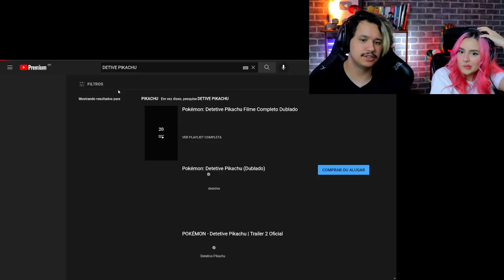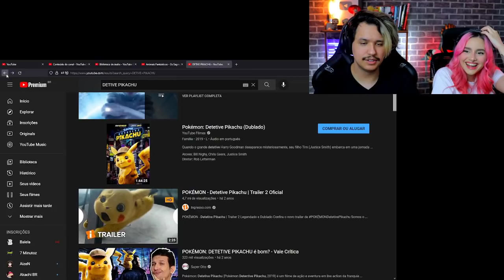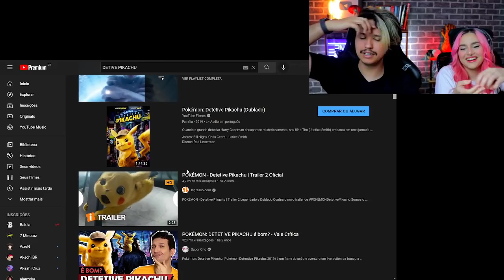REAGINDO ao Trailer de SONIC 2 O FILME!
Hoje vamos Reagir ao trailer de SONIC 2 O FILME, será que Sonic e a melhor adaptação de games do cinema?

Ah! E esse é um corte das lives que fazemos lá na Nimo, se curtiu cola por lá :D